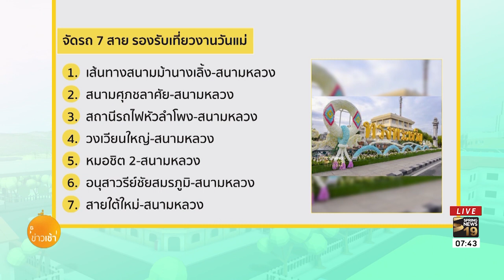เปิด 6 จุดคัดกรองรอบสนามหลวง กิจกรรมงานวันแม่ | 12 ส.ค.61 | ตื่นข่าวเช้า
พล.ต.ท.มนู เมฆหมอก ผู้ช่วยผู้บัญชาการตำรวจแห่งชาติ กล่าวภายหลังประชุมมีเตรียมความพร้อมการถวายความปลอดภัย การรักษาความปลอดภัย ในการจัดกิจกรรมวันเฉลิมพระชนมพรรษาสมเด็จพระนางเจ้าสิริกิติ์ พระบรมราชินีนาถ ในรัชกาลที่ 9  ทุกหน่วยมีความพร้อม 100% มีการเปิดจุดคัดกรอง 6 จุด รอบท้องสนามหลวง เพื่อบริการประชาชน ทั้งด้านระบบขนส่งมวลชน และจัดทีมแพทย์เคลื่อนที่คอยให้บริการ